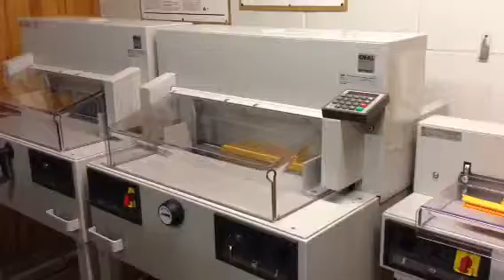Preowned IDEAL 4850-95EP Guillotine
Used IDEAL 4850-95EP Programmable guillotine with automatic clamp & Programmable backguage. Excellent working order